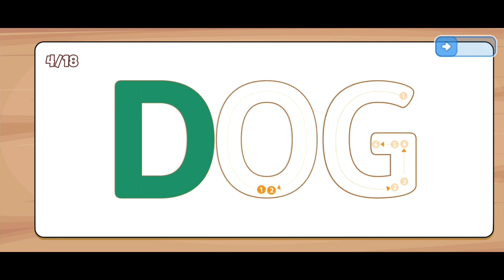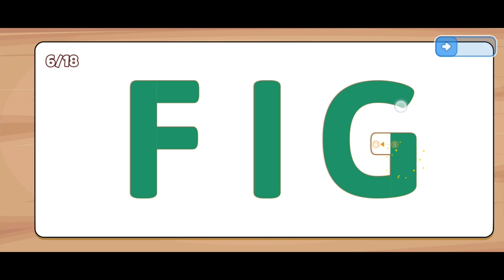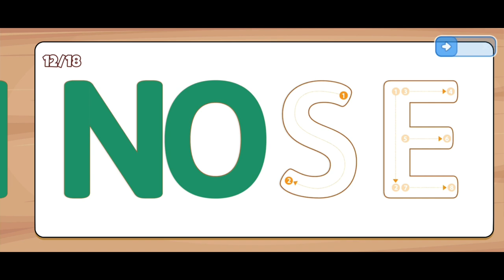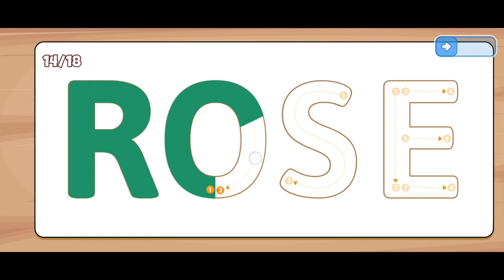can you find another word ?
can you find another word? Ant ,Bear ,Cat ,Dog ,Egg ,Fig ,Girl ,Hen ,Iron ,King ,Moon ,Nose ,Owl ,Rose ,Tent ,Vole ,X-Ray And ...

bisa temukan kata lain ,selain panda ,kucing ,telur ,era ,gadis ,induk ayam ,besi ,raja ,bulan ,hidung ,burung hantu ,tenda ,voli ,xray dan ..